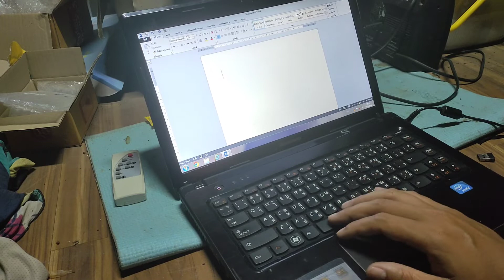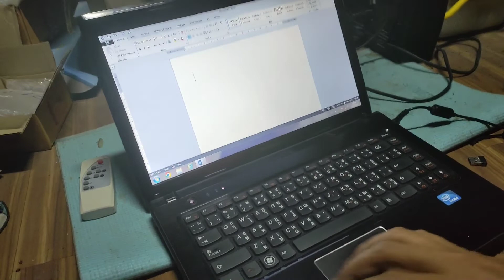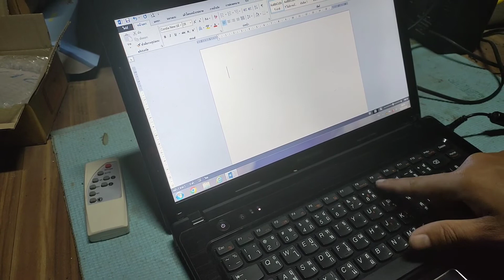วิธีแก้แป้นพิมพ์โน๊ตบุ๊คล็อค พิมพ์ต่อไม่ได้